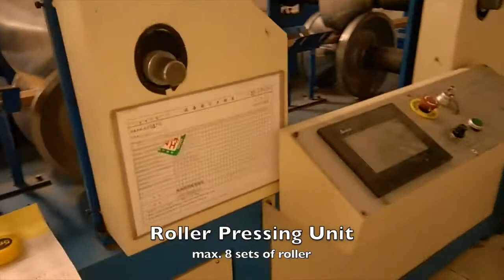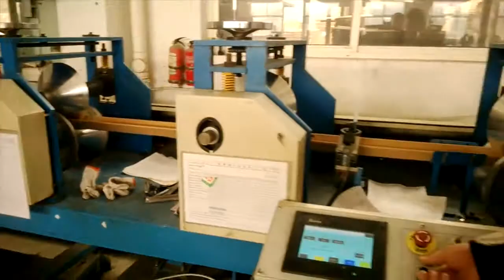edge board machine